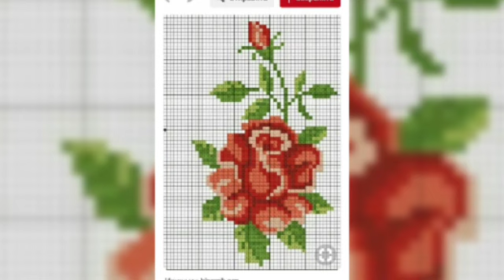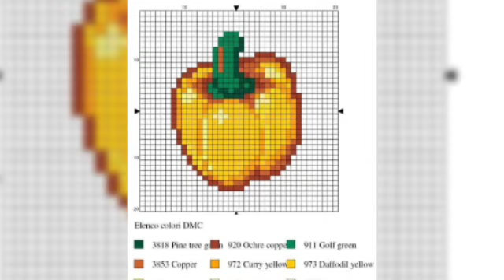cross stitch embroidery design ideas and 🌺🌺🌹🌸 flower 🌼 pattern designs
Buy Nordic Winter Embroidery Christmas Cross Stitch kit:
crossstitchembroidery cross stitch embroidery design ideas